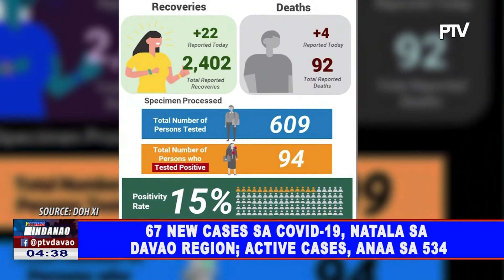67 new cases sa COVID-19, natala sa Davao Region; active cases, anaa sa 534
67 new cases sa COVID-19, natala sa Davao Region; active cases, anaa sa 534